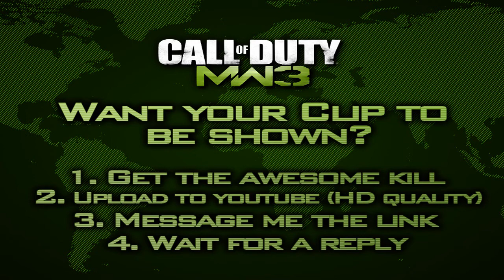Kill Of The Day - MW3 Amazing Editing - OCE Fume Denos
Can we get 20 likes for the editing?

check him out!!

So as you can see this is an amazing edit with an OCE at the end. This edit is very well made using the MW3 main menu as a base. It's by far the best editing I've seen and if you could show your support guys with a LIKE and Favourite it would be awesome.

Got an epic clip send it in.

How To Submit Your Clips.

1. Get the awesome kill.

2. Upload it good quality to youtube.

3. Send me the link in a message.

4. Wait for a response.